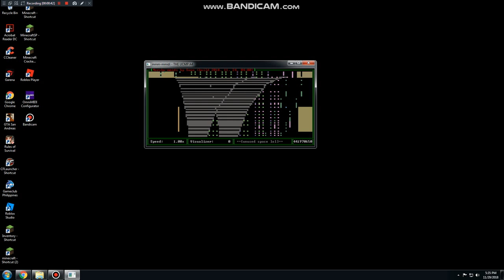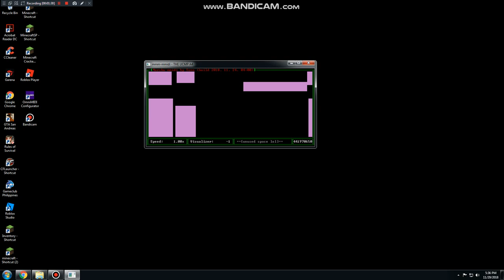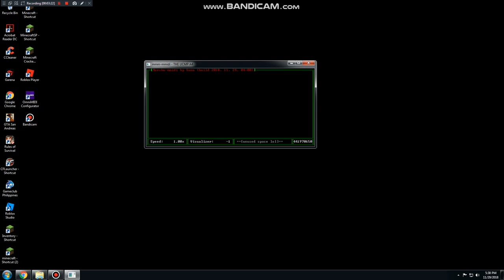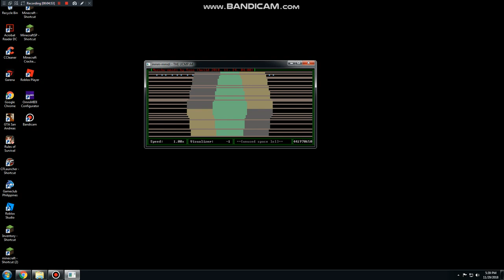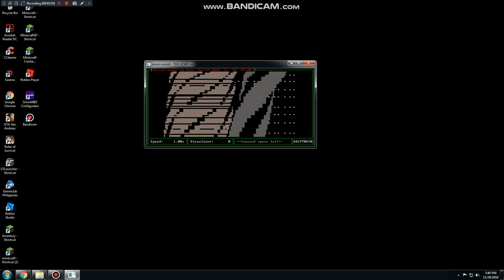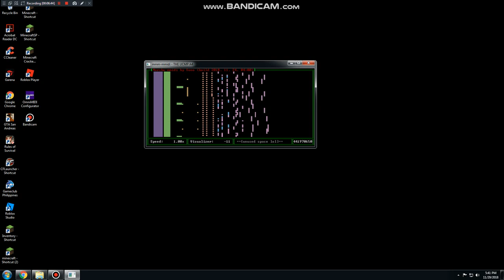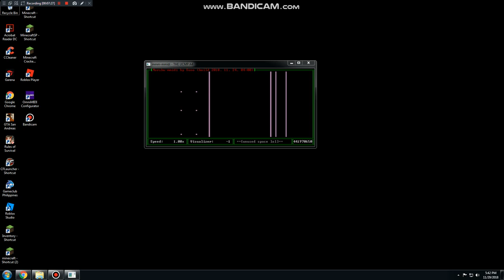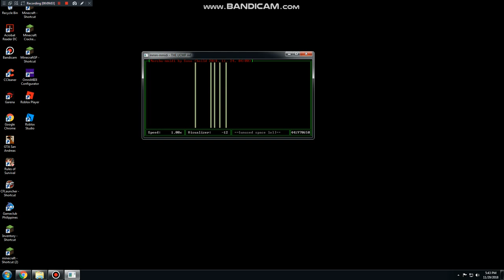A6-5400K vs UCMP 55.22 Million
midi by MBMS and Eddywaltz